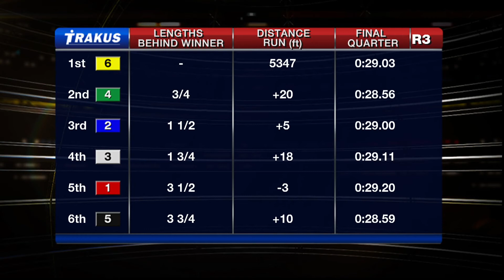Woodbine, Sbred, Feb. 6, 2015 Race 3